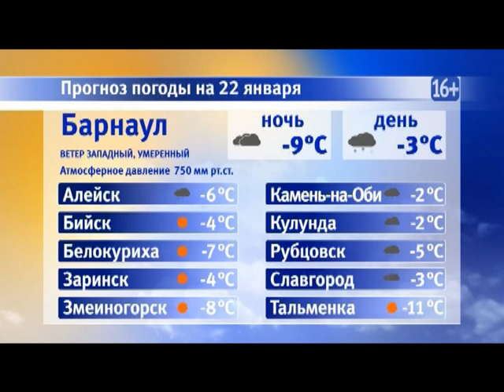Информационная программа «Наши новости». 22.01.2019. Дневной выпуск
- Пять машин столкнулись в Барнауле. Пострадали молодой мужчина и четырехлетний ребенок
- Для предприятий ,выпускающих продукты народного потребления нужна специальная программа поддержки. Разработать ее планируют в правительстве региона
- Все в шахматы! Как увлечь этим спортом большее число детей?